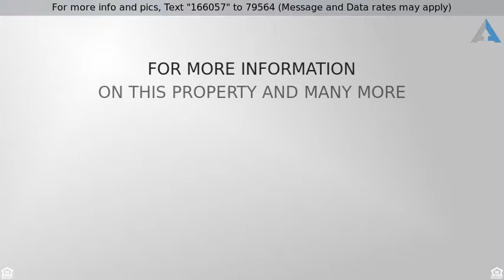Priced at $72,000 - 1255 N PALO VERDE Lane, Coolidge, AZ 85128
1600 sq/ft, 3 bedroom 2 bath with built-in AZ room

1600 sq/ft, 3 bedroom 2 bath with built-in AZ room and lots of room for storage everywhere. House features a two car carport, one car detached garage, greenhouse, and work/storage shed. Great value in a great area of town close to everything.